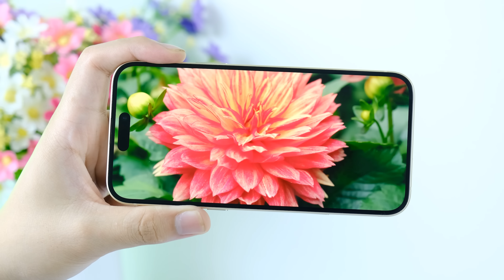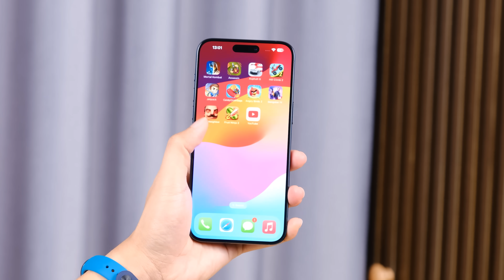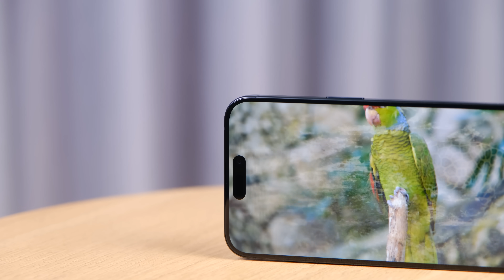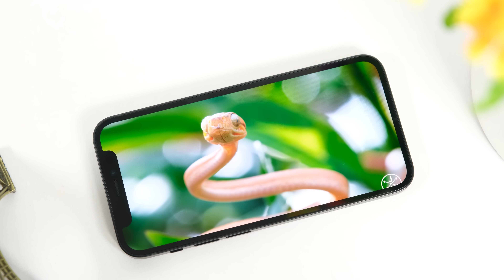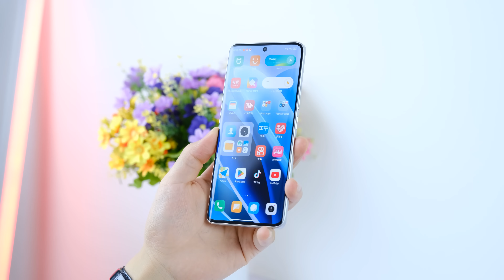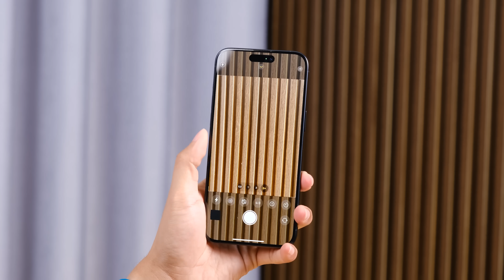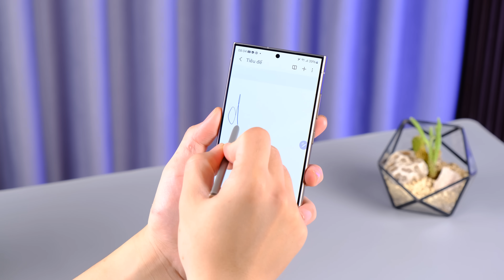Cách mua điện thoại tiết kiệm, đúng với nhu cầu nhất!